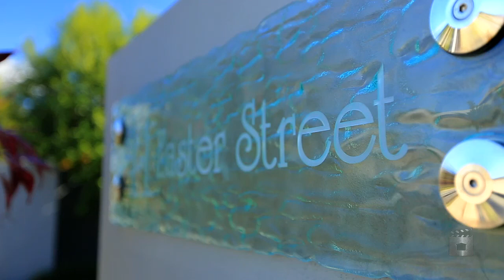11 Easter Street, Kawana Island Queensland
Property Video shoot of 11 Easter Street, Kawana Island Queensland by PlatinumHD for LJ Hooker Mooloolaba